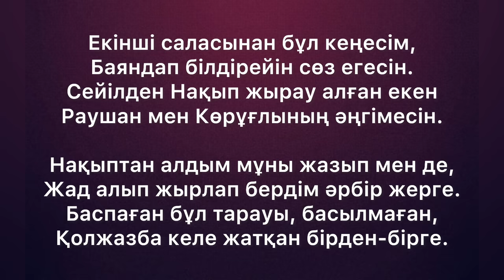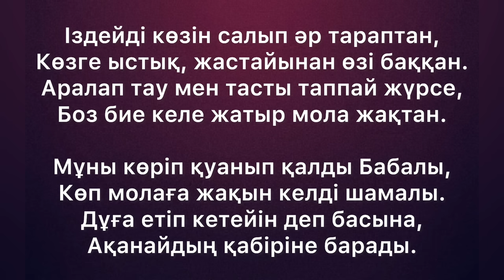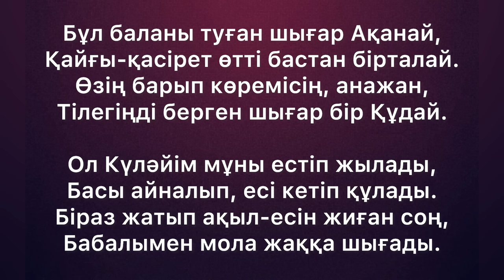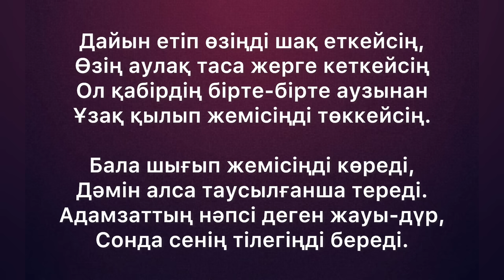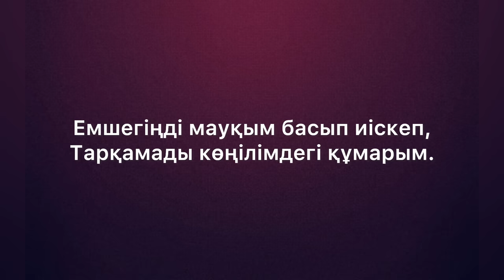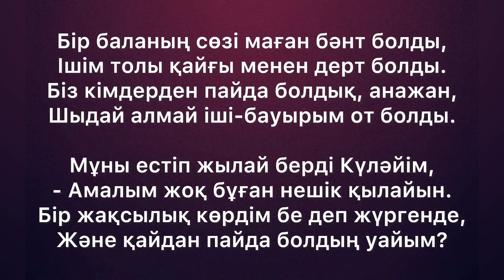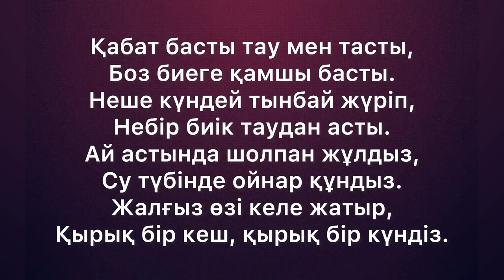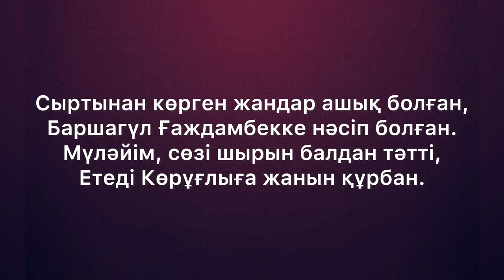КӨРҰҒЛЫ ТУРАЛЫ ШЫНДЫҚ/ СІЗ ЕСТІМЕГЕН КӨРҰҒЛЫ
Көроғлы, Көрұғлы, Көрғұлы – қаһармандық халық эпосы. Орта Азия, Таяу Шығыс, Кавказ халықтарына ортақ фольклорлық ескерткіш. Жырдың түрлі нұсқалары түрікмен, қарақалпақ, өзбек, құмық, Әзірбайжан халықтарында кездеседі. Жыр сюжеті Қазақстан, Орта Азия, Кавказ халықтарынан бөлек Балқандағы гагауз, Сібірдегі Тобыл татарларына да жақсы мәлім.

Қазақстанда алғашқы үлгілері 19 ғасырдың аяғы мен 20 ғасырдың бас кезінде жарияланған (1885, 1890, 1895, 1905, 1906, 1909, 1915). Қазақ тілінде 7 нұсқасы басылым көрген. Олар: "Көроғлы", "Қисса Көроғлы", "Хикаят Көроғлы", "Көроғлы мен Безерген", "Көроғлы" (Бозайхан), "Қисса Ғауазхан", "Түрікмен Қасымхан". ҚР ҒА Орталық кітапханасы мен М. Әуезов атындағы Әдебиет және өнер институты Қолжазба қорында Көрұғлы туралы 15 дастан, үш ертегі нұсқасы бар. Жекелеген қазақ нұсқалары Кеңес дәуірінде екі рет жинақ болып баспа бетін көрді.